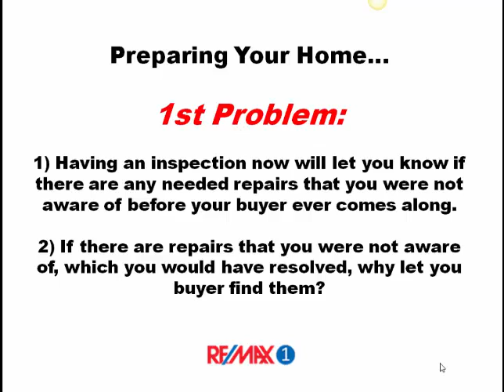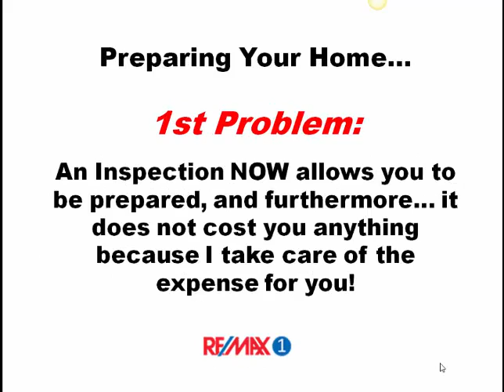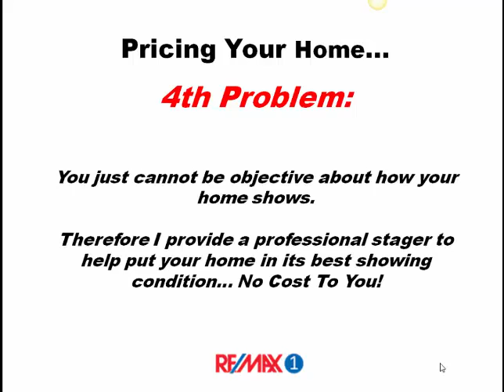What Agents Will Not Tell You About How To Prepare Your Home For Sale...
Real Estate Agents will not share the details you need to know about preparing your home for sale.

Stuart provides the information, the cost and the resources to prepare your home to sell for top dollar.

Preparing your home for sale includes an inspection, a stager, a handyman and more.  All of these services are provided by Stuart Sutton for his clients.